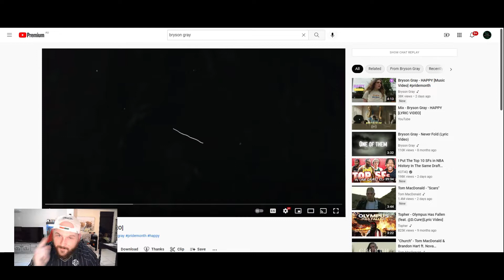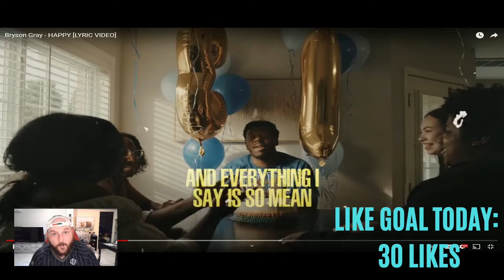Bryson Gray - HAPPY pridemonth [AUSSIE REACTS]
CAN WE AIM FOR THE 3K SUBSCRIBER GOAL BY THE END OF 2022! WE'VE GOT TILL DECEMBER 31ST 2022 TO HIT THAT!

Search: AdosTheGreat